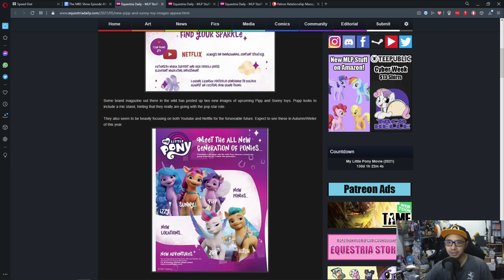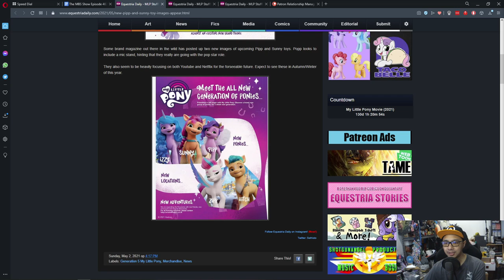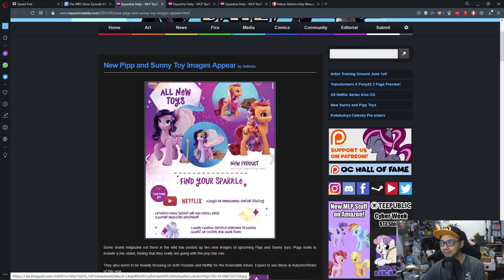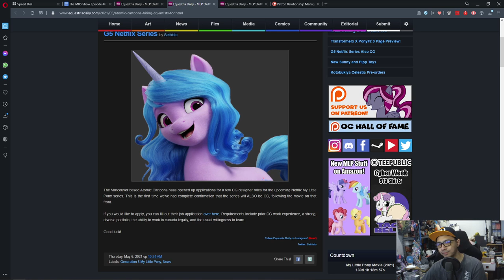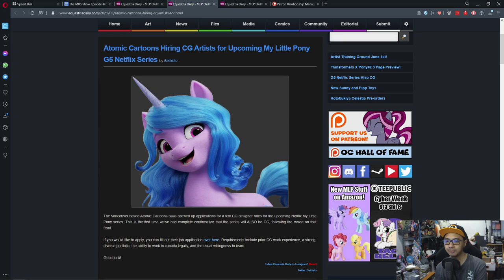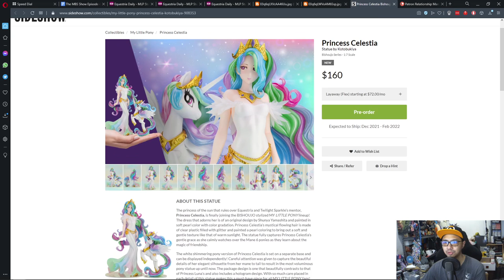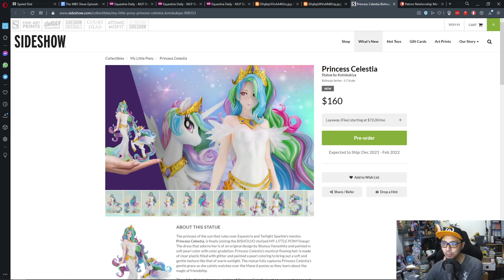The MBS Show Episode 463: Looks Good